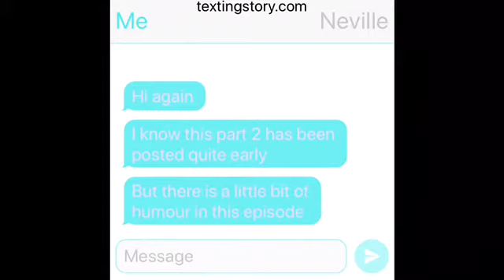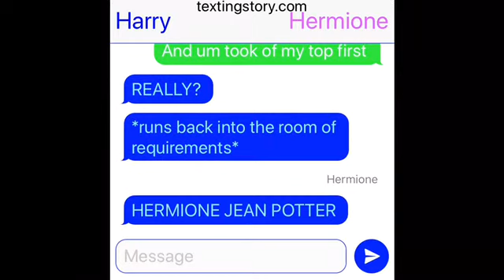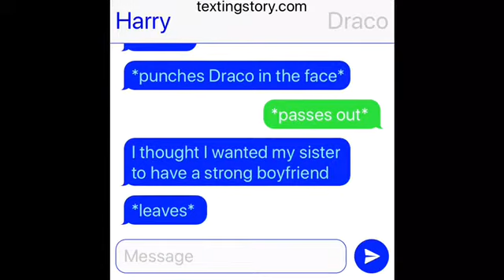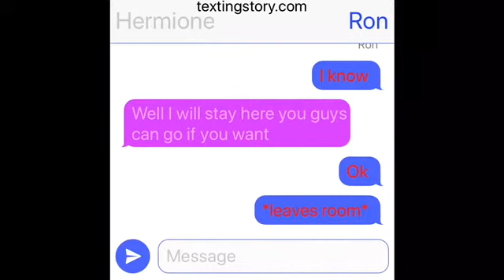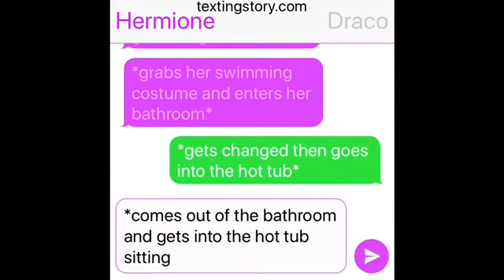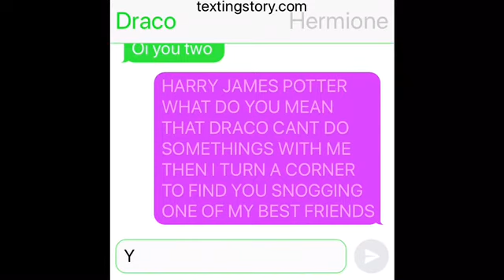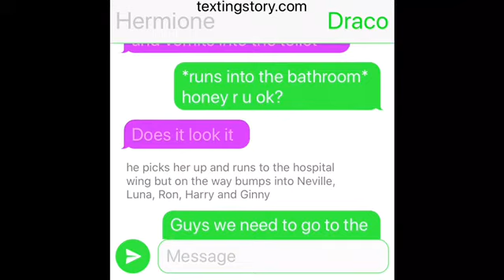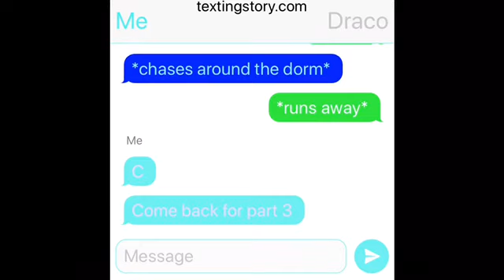Dramione love story p2 💕